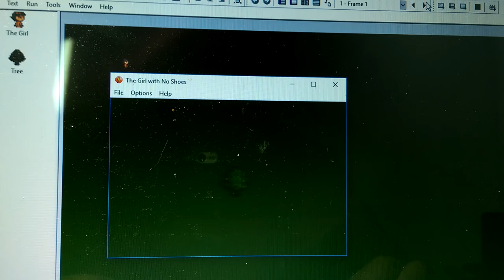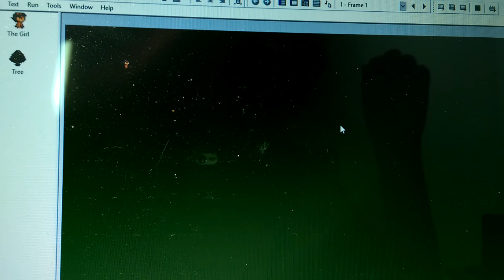ELECTION DAY STRESS OUT! MLOG 003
If you voted for Adolf Trumpler I lost all respect for you.

Title: Be Free by Aero Chord & Klaypex from Be Free